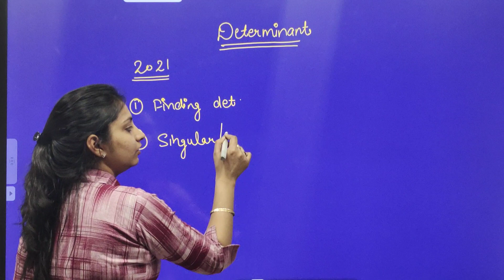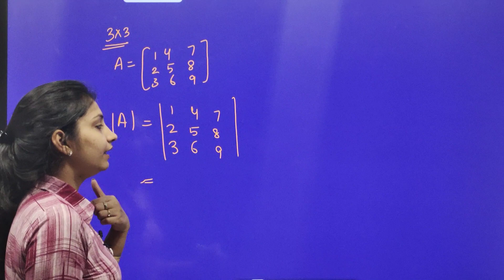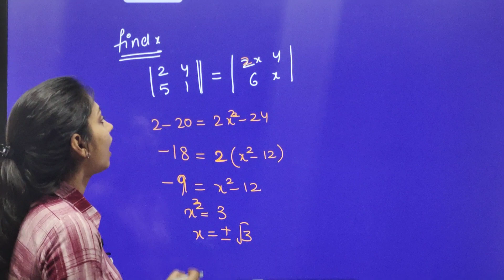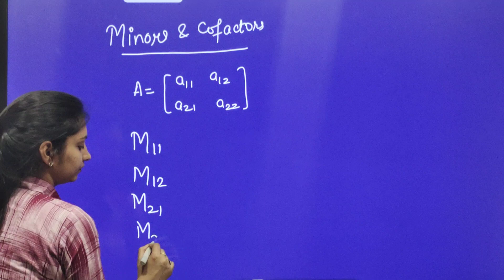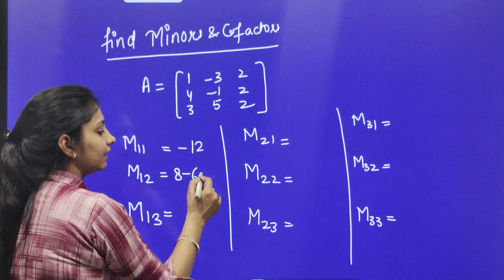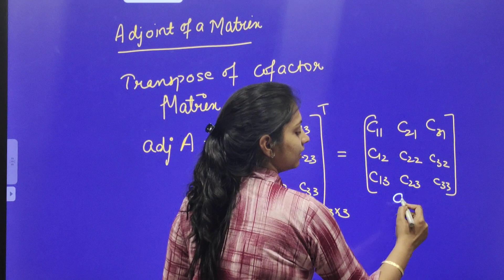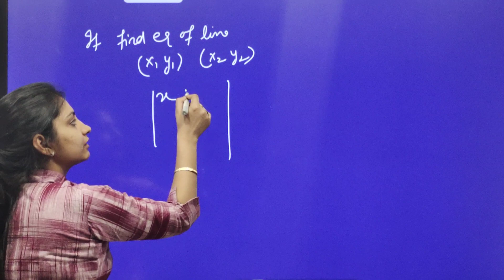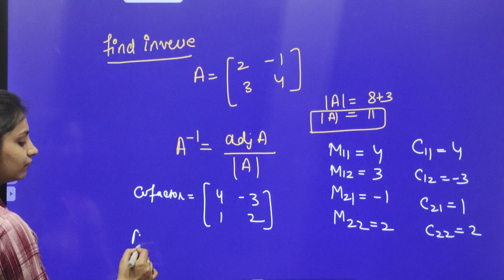Determinant : one shot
Board's 2021